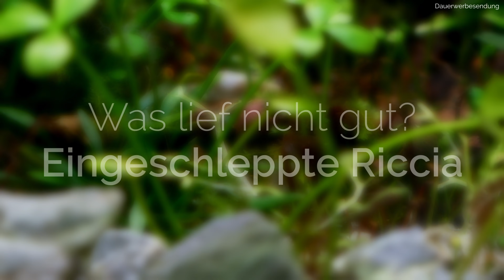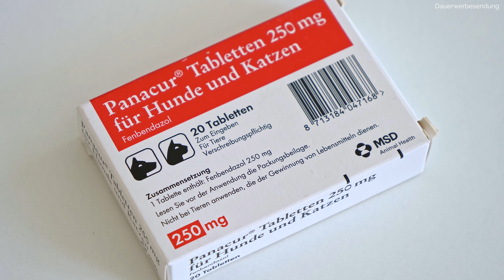Das war das Low-Budget Becken (letztes Feedback) | AquaOwner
Werbevideo **

Das Low-Budget Aquascape lief jetzt ziemlich genau 11 Monate lang und war ein tolles Projekt. Jetzt muss es aber Platz für etwas Neues machen und deshalb gibt es in diesem Video ein letztes Feedback zu dem Becken und den Abbau.

Inhaltsverzeichnis:
00:00 Einleitung
00:15 Was lief gut? Hardscape
01:43 Was lief gut? Pflanzenwachstum
02:41 Was lief gut? Keine Algen
04:50 Was lief gut? Garnelen
05:28 Was lief gut? Stabilität
06:48 Was lief schlecht? Pogostemon helferi
07:33 Was lief schlecht? Ludwigia palustris
08:11 Was lief schlecht? Riccia eingeschleppt
09:51 Was lief schlecht? Strömung
12:23 Was lief schlecht? Planarien
14:57 Fazit
16:35 Abbau des Aquariums
17:22 Wasser ablassen
18:16 Technik abbauen & Pflanzen & Hardscape entfernen
20:54 Nass-Sauger zum Entleeren des Beckens
22:49 Garnelen fangen
25:35 Aquarium aussaugen
26:05 Aquarium putzen

- Kärcher WD4 Premium Nass-Sauger

Lerne das Aquascaping mit meinem einzigartigen Videotraining! 📝
Hole dir die offiziellen AquaOwner Aquascaping Tools ✂️